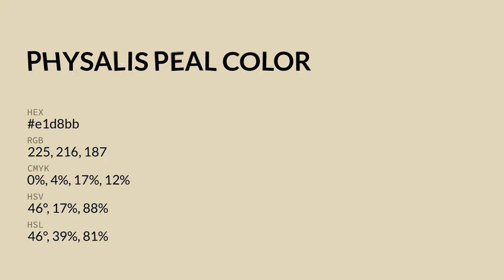Physalis Peal color e1d8bb hex color - Green color - Cool color e1d8bb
What color is Physalis Peal ? e1d8bb hex color - Green color - Cool color e1d8bb

Hex e1d8bb Color Code is also known as Physalis Peal color.

Hex e1d8bb Color code in RGB color code model is created after adding 88.24% red color, 84.71% green color and 73.33% blue color.
Hex e1d8bb Color code in CMYK color (process color) code model is generated after subtraction of 0% cyan, 3% magenta, 16% yellow and 11% black.